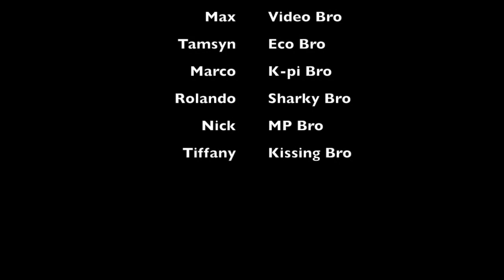Eric's underwater life!